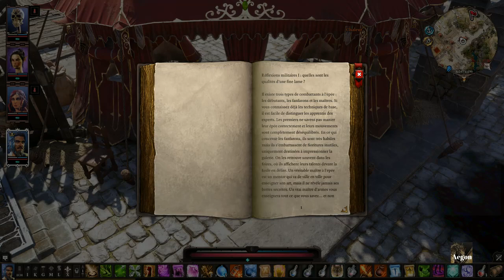DIVINITY ORIGINAL SIN 2 [LIVE, FR] #29 | On nettoie Fort Joie 2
Ne pas hésitez à laisser un commentaire, un like ou à vous abonnés et cliquez sur la clochette pour être prévenus des prochaines vidéos/lives, Merci.